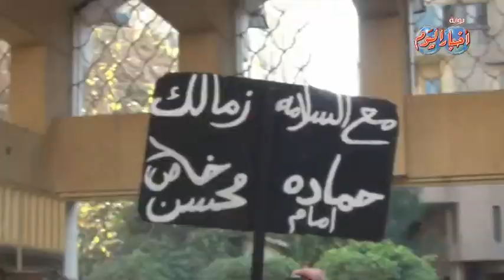نجوم الأهلى والزمالك يشيعيون جنازة ثعلب الكرة المصرية "حمادة امام "